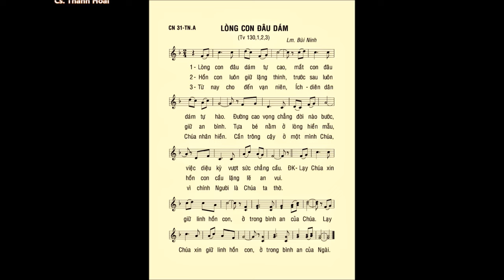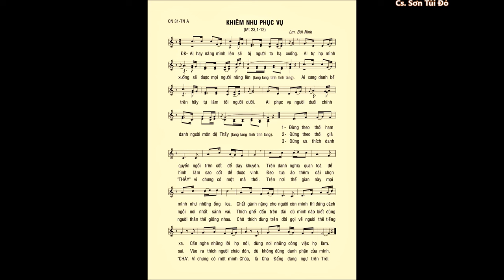Chúa Nhật 31 Thường Niên A – ĐÁP CA & CA HIỆP LỄ – Lm. Bùi Ninh